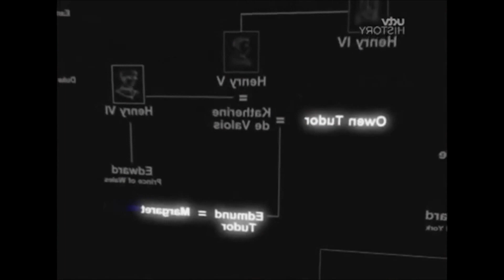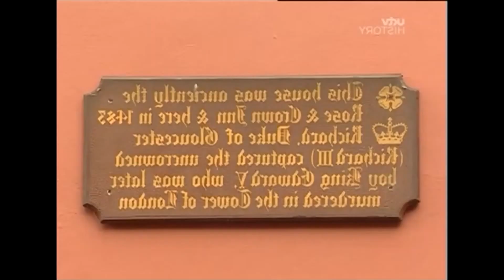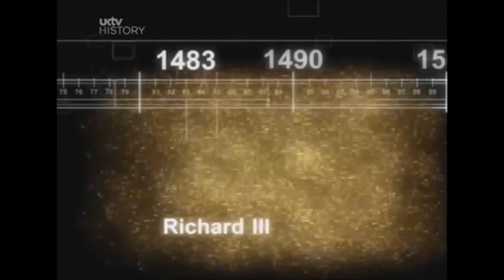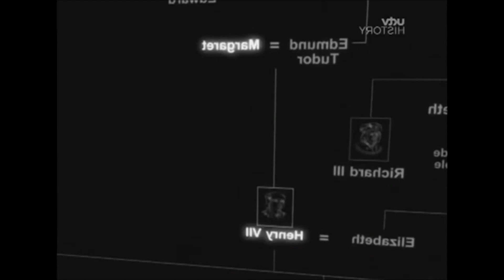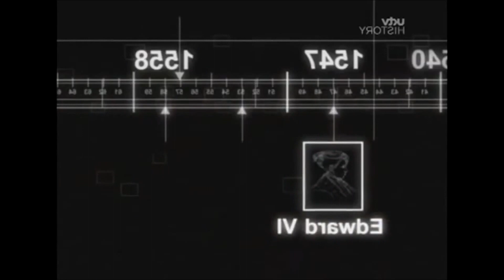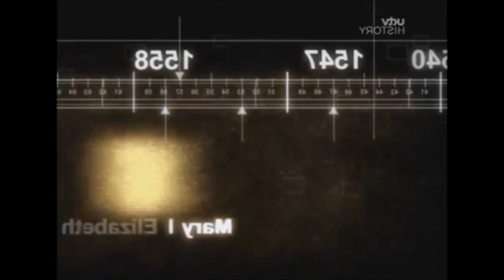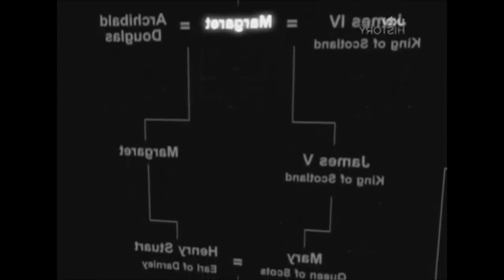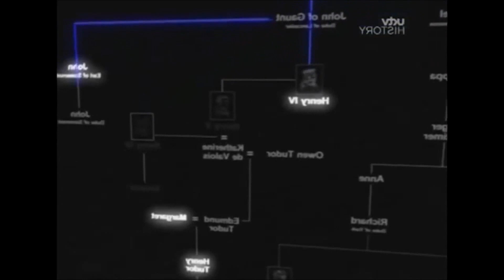A Visit Conceals Henry's Growing Disaffection From Queen Katherine - British Royal Documentary